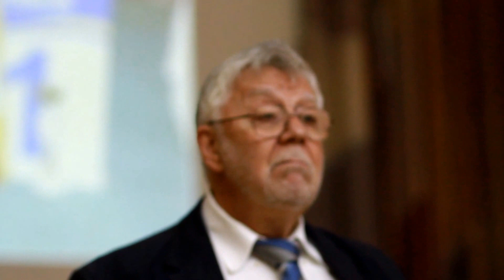Выдержки из семинара Е. Л. 29.05.2017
Семинар в рамках ISPU 2017.